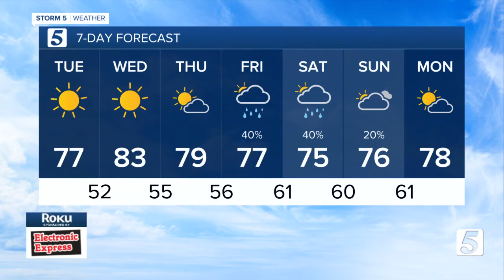Heather's Evening Forecast: Mon., Oct. 5, 2020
Conditions are expected to remain calm and clear for most of the week with temperatures hitting a high in the 80s Wednesday.